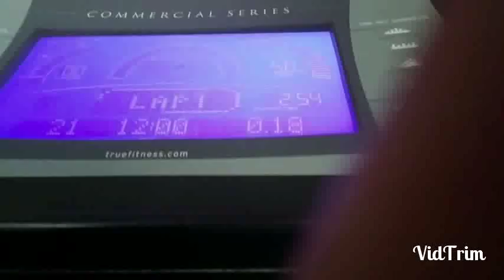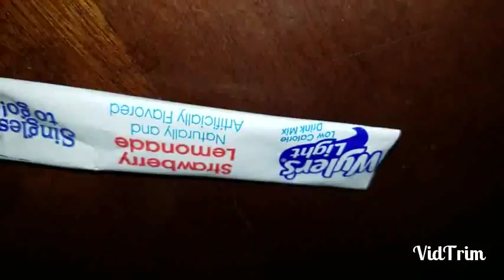Day 11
Going to  find out if it's ok for me to play this certain song